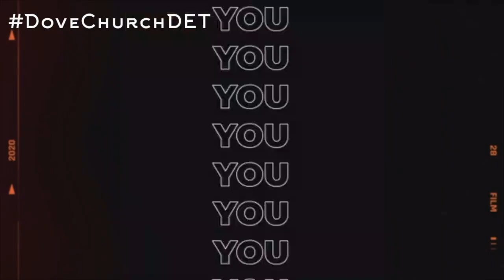SYMBOLS OF THE SEASON - SHEPERDS